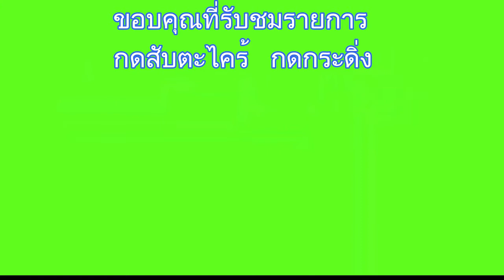รถดั้ม 6 ล้อรับจ้างขนดิน เตรื่องร้อน เพราะอะไร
รถดั้ม 6 ล้อรับจ้างขนดิน เตรื่องร้อน เพราะอะไร  เพราะ วาล์วน้ำควบคุมระบบน้ำ ชำรุด ต้องเปลี่ยน งบประมาณ 3000 กว่าบาท